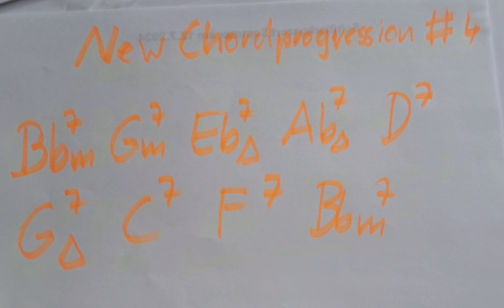New Chord Progression #4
Starting again with new chordprogressions!